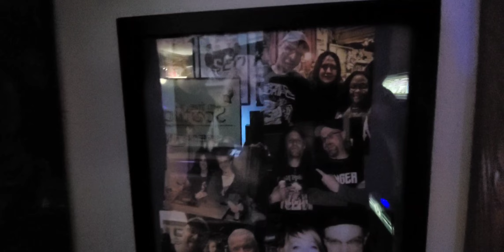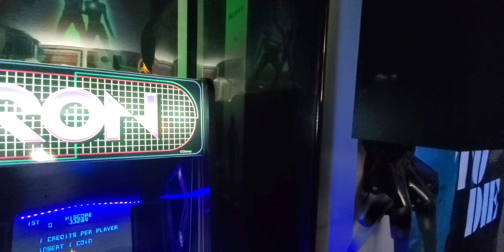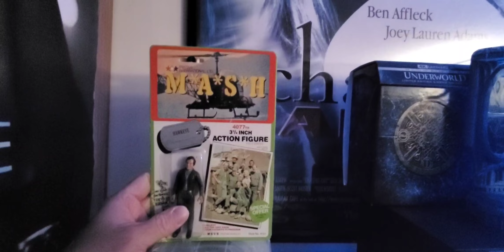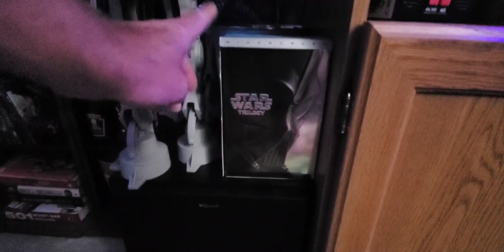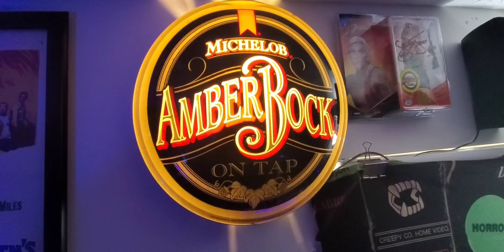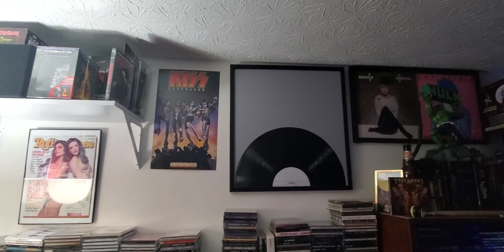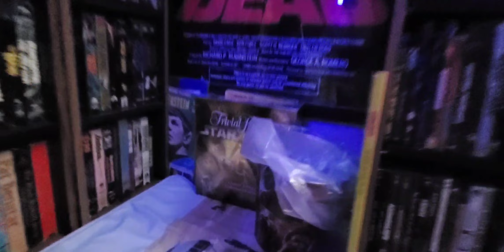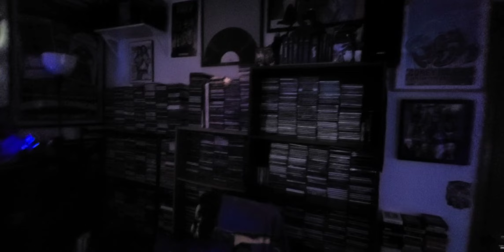In the Spotlight featuring...Me!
I had a hard time getting someone to participate...so I did a tour of my movie room.  Why not?